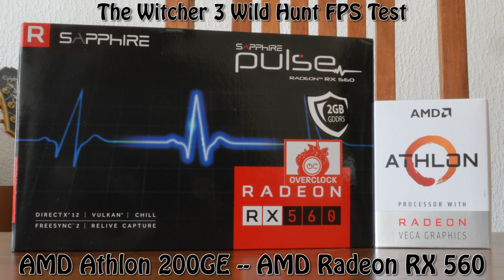AMD Radeon RX 560 -- AMD Athlon 200GE -- The Witcher 3 Wild Hunt FPS Test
The 'High Settings' with this card do not work well, 'black blocks' are distorting the video.

The Witcher 3 Wild Hunt Benchmark @ 1080p Various Settings

Athlon 200GE -- RX560 Test Setup:

CPU : AMD Athlon 200GE
RAM : 8GB Kingston 2666MHz (2X4GB)
Motherboard : MSI X470 Gaming Plus
Graphics : SAPPHIRE PULSE Radeon RX 560 2GDC [2GB Video RAM]
SSD : 240GB Crucial BX500
HDD : 3TB 7200RPM
Optical Drive : TSSTcorp CDDVDW SH-224DB
CASE : Cooler Master MasterBox MB500
PSU : Corsair VS650 [650W]
OS : Windows 10 Pro 64-bit